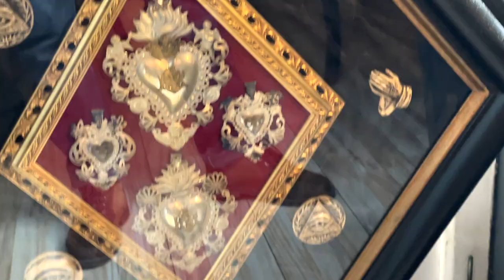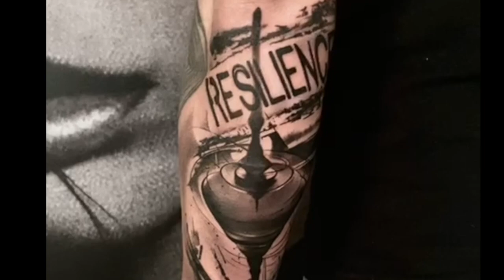NOIRE INK, A DAY AT THE STUDIO, Episode 1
Video by Vasilisa Carli Jarlier
In this video
Thomas Carli Jarlier
Matteo Pasqualin
Ivan Trapiani
Done at Noire Ink France, Clermont Ferrand.

Last week we had a chance to have a taste  of what life was before the coronavirus crisis. We have an opportunity to stay open at the moment in France, and we invited 2 of our Artists Friends from Italy to Join us for a week of tattooing.

Matteo Pasqualin, the master of black and grey and a Role Model in tattooing visited us and it has been a real pleasure to share the tattoo room with him for a few days.

Ivan Trapiani, who works in Abstract Realism comes from the Venice region in Italy, where he works in his own shop Trap Tattoo. He is a close friend of us and of Matteo and it is a great pleasure to spend time with him.

In this video you can see 2 days of work at the studio in 3 minutes showing different aspects of the process.

If you want to follow them on Instagram here are the links to their pages:

Thank you all for reading and watching.

@sunskin tattoo equipment
@elctrum stencil primer